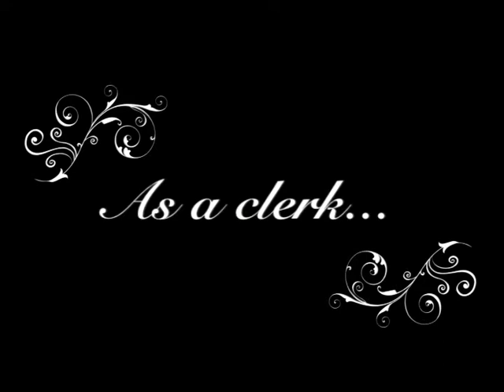Ritchie King and the Don't Be Saucies (feat. The Sassax County Troupe) - That's Why I Love It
NEW RITCHIE KING SONG FEATURING THE SASSAX COUNTY TROUPE - Alto Sax - MURKY STARSHINE! Baritone Sax - THE LIFE ARTHUR JACKSON FAIRFAX-PERRY! Tenor Sax - THE KING ALEX "THE KING" BEAVER!